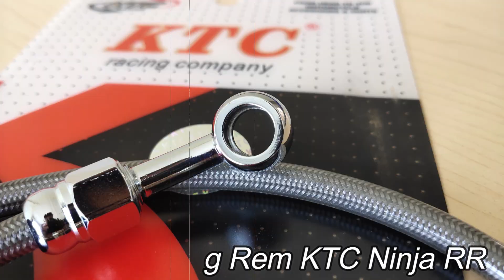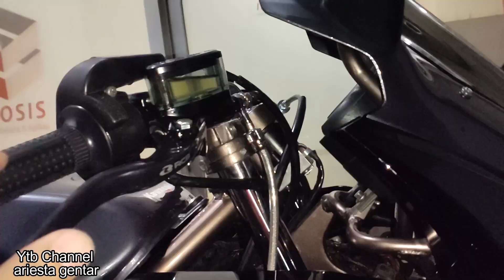Pasang Selang Rem KTC Di Kawasaki Ninja RR "KURAS MINYAK REM'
Cara pasang selang rem depan merek ktc di motor kawasaki ninja RR,
Mulai dari pengurasan minyak rem, Isi ulang minyak rem, penggantian selang rem & buang angin palsu, semoga bermanfaat, terimakasih.